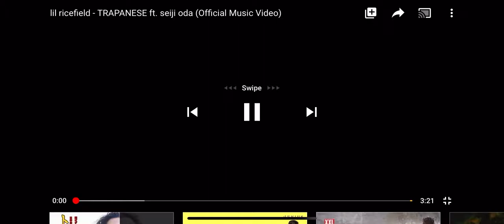lil ricefield - TRAPANESE ft. seiji oda (Official Music Video)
[Intro]
It’s Seiji baby
I have a long scope
Look like a dick on my Glock

[Verse 1: lil ricefield]
Got that chop, got that stick, bitch, I'm trapanese
Ramen noodles on my dick when I’m clapping cheeks
Going stupid in the whip ‘cause I cannot see
Tryna bring your dog, then you better bring that cutlery
Getting to the chips, hunnids blue, like Doraemon
Nice guy, but I spit flames like I’m Iroh
Talking out your neck, I bring the drum, taiko
Lames get to speaking
Then what’s up bitch? Ohaiyo! (Ohaiyo)
I'm a fucking shogun
Fronting in my face opposition, let me roll one
Always get the A-plus, bitch, I need more huns
One less dog at the pound ‘cause I stole one
Man these suckas wanna test, but I’m Asian, so I pass
Bitch I'm running up a check, I ain’t never skipping class
If you talking out your neck, on my momma, it’s a lash
If I become doctor, I ain’t saving your hoe ass (You doctor yet?)

[Verse 2: seiji oda]
Aye, why your eyes like that?
Ain’t no molly in my lean, bitch, I squint ‘cause I’m a Jap
Visor bucket on my face, I don’t fuck with fitted caps
All this money that I make, keep it hidden in a stack in my mattress
Add it like a master, math kid
Skinny long slick mustache like a catfish
Finna go Godzilla we gon' smash shit
Lil ricefield fuck with big rice patty, we active

[Verse 3: lil ricefield]
She a hourglass, like the village of the sand
Made a bitch fall in love, now she tryna hold my hand
I ain’t trippin' off these thots, all I’m thinking 'bout is bands
On some Caitlyn Jenner shit, bitch, I’m feeling like the man
Dirty comin’ out yo mouth, bitch, it’s good we go toe to toe
Dirty snow bunny, bitch, you lookin’ like Post Malone
Congratulations, you won gold for the brokest hoe
I’m getting the guap, pockets fat like Totoro
Fuck a bitch to sleep, then I cut, like I’m killer bee
Made her hella mad, you can bet she’s still into me
On my A game, I get killed if I get a B
Want the sushi roll, nah, bitch, you can’t get the D
Shawty think I love her but I’m on to the next
Now she tellin’ big tales, tyrannosaurus rex
That hoe be textin’ me she just askin’ me for sex so I fuck her from behind like a thousand years of death (Thousand years of death)

[Outro: lil ricefield]
Like a thousand years of death
Thousand years of death